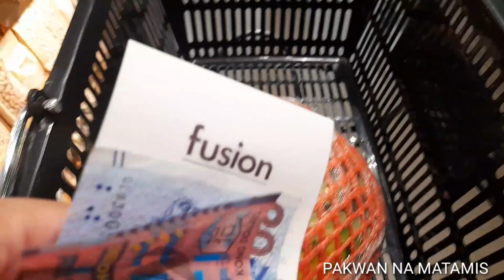Bigla Akong Inutusang BUMILI NG PAKWAN||ANG TAMIS||CMV OFFICIAL